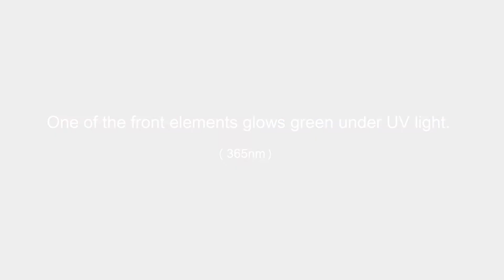Testing lenses for Gamma radiation : Canon FL 35mm F2.5 lens.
The Canon FL 35mm F2.5 emits a bright green glow under a UV light.  Does it contain radioactive elements in the glass?

Dosimeter: Este Air Counter S gamma radiation detector.

After background radiation is normalized, the lens is placed 1cm below the detector's sensor.  The lens is then reversed to see which side emits more radiation.  The update rate of the Air Counter S dosimeter is about every 10 seconds.

Please feel free to watch the video at a higher speed.